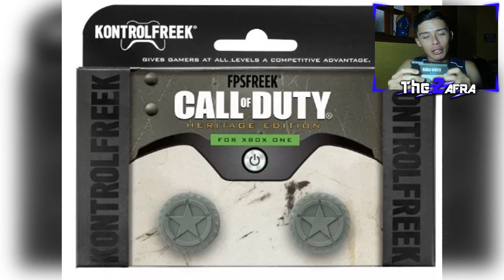¿QUERÍAN CALL OF DUTY? pues... TENGAN CALL OF DUTY!!! + SORPRESA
Si te gusta el contenido del canal... DONAME CON UN CLICK AQUI!!

►El mejor sitio para jugar a WWII! PlayBox

► Sígueme!